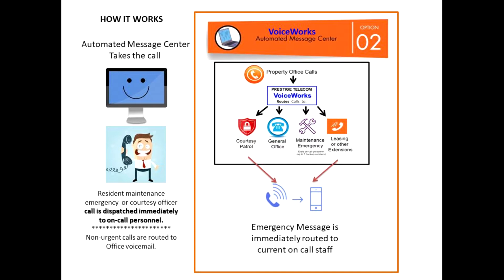VoiceWorks your call solution answer!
Stop losing calls. Get rid of long hold times that makes customers mad. Too busy to field all the calls your one man company is getting? The solution is found in VoiceWorks! Simple, affordable, easy to set up and use!